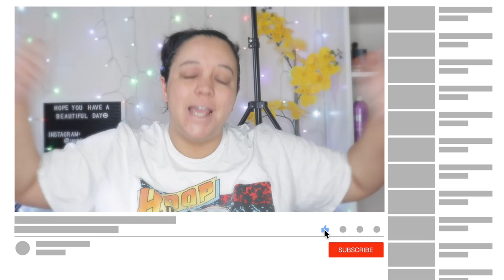Bloopers & Funny Moments | Part 2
Happy Saturday babes! Enjoy this weeks bloopers & funny moments!

Let me know how you feel about this series I am doing! Hopefully it brings a little laughter to your day!!